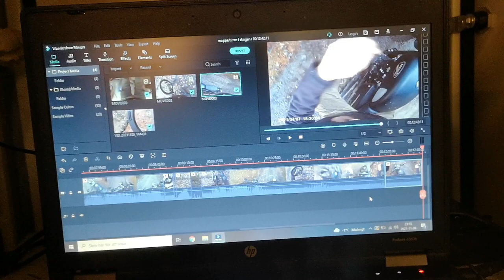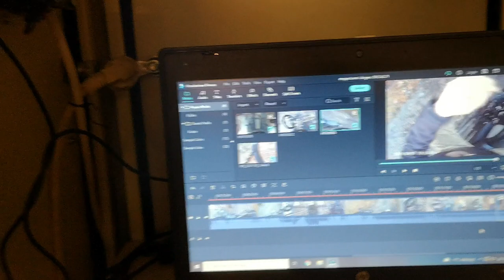viarelli scrambler skogs åkningen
åker lite med moppen redigeringen vart lite sisådär men det blir krångligt när man inte kan redigera allt i en smäll å lär göra annat emellan

ska lägga öpp en bättre video senare när jag kör lite mer med den

men det är roligt som tusan å köra i skogen med den :)

Mvh Fredrik